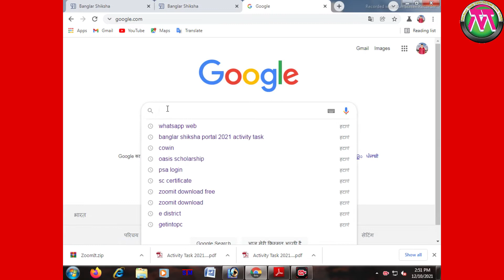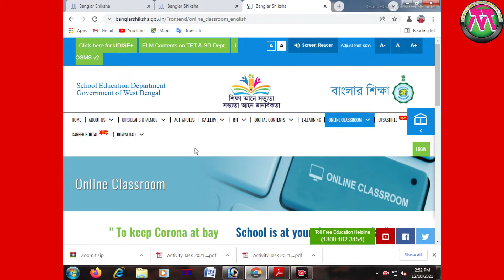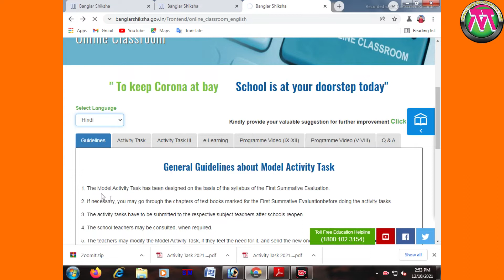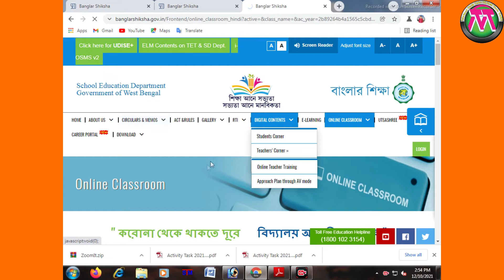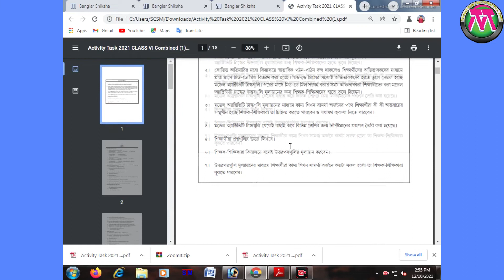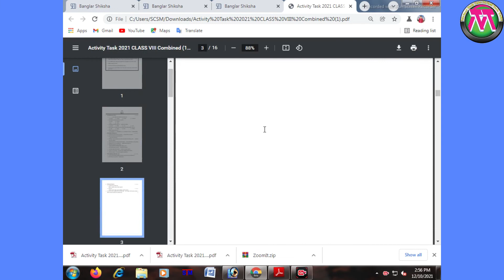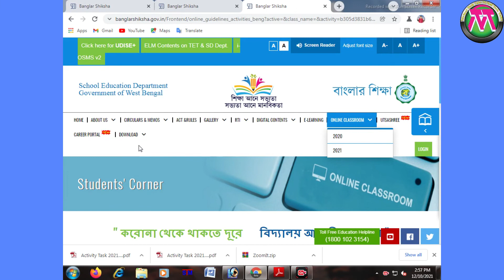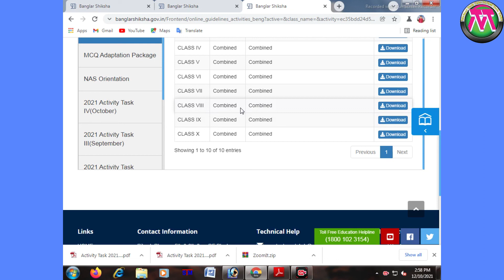How to download Model Activity task 2021#Class I to X Module Activity task Download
কীভাবে সমস্ত ক্লাসের Model Activity task একসাথে Pdf File download করবেন।

লিঙ্কগুলি থেকে কাজ করতে অসুবিধা হলে আমাকে Whatsapp করুন তাহলে আমি Pdf File পাঠিয়ে দেবো।

প্যান কার্ডI এর D ফ্রি তে নেওয়ার জন্য যোগাযোগ করুন।

How to resize photo in photoshop 7.0 without quality loss. কীভাবে ফটোশপে ফটোর সাইজ বাজাবেন বা কমাবেন

Google এ আপনার নাম Search  করলে আপনার ফটো আসবে 2018 = How to Upload photo on Google in Bengali

About :- Mrinal Tech Tube is a YouTube Channel, where you will find technological videos , Online Form Fillup, Latest Country News in Bengali, New Video is Posted.